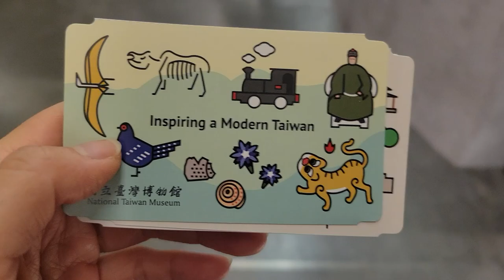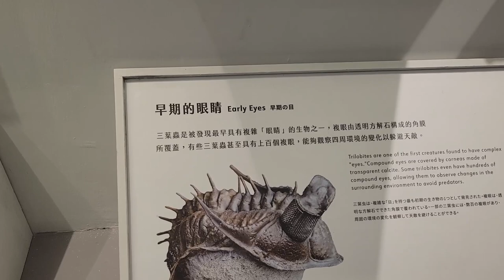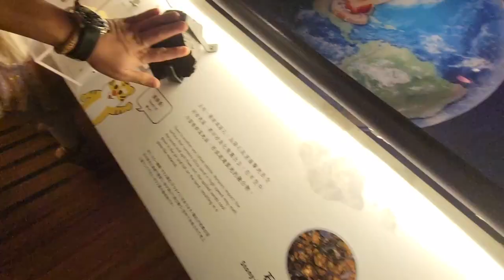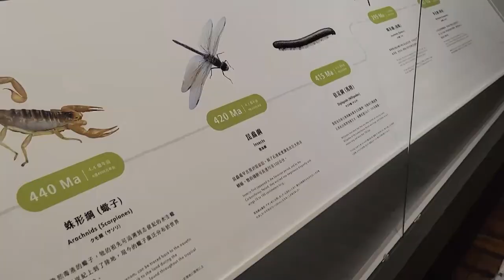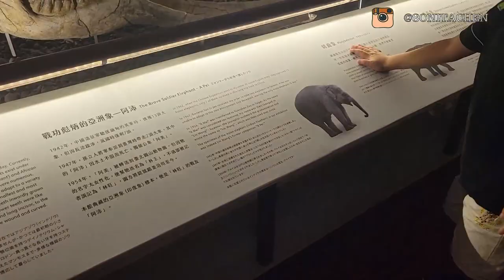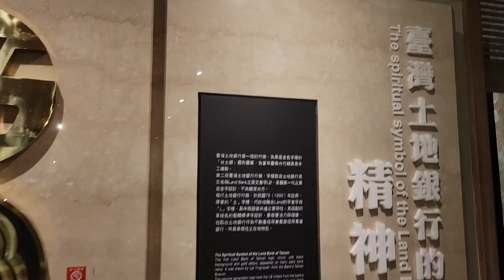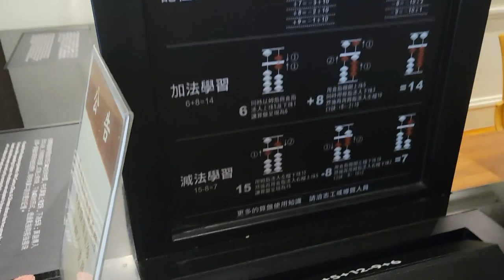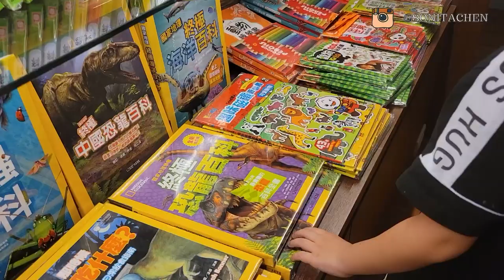Land Bank Exhibition Hall Of National Taiwan Museum